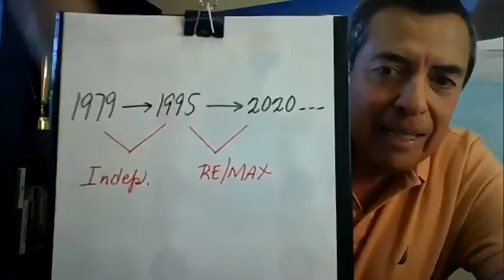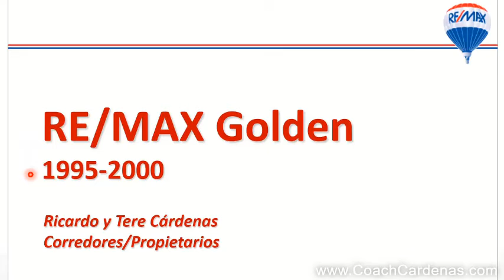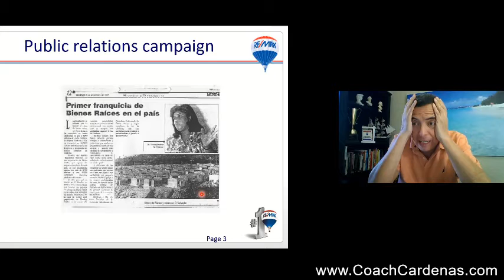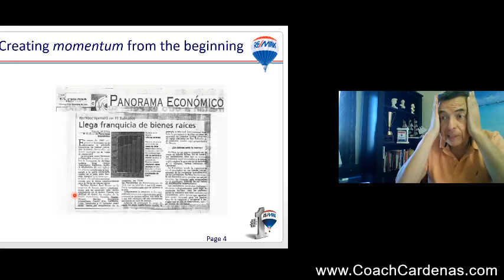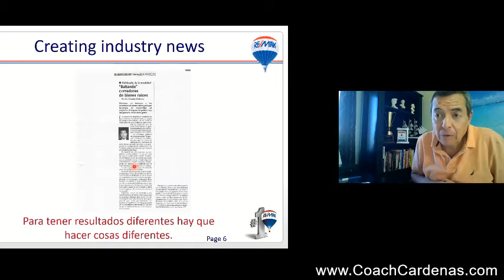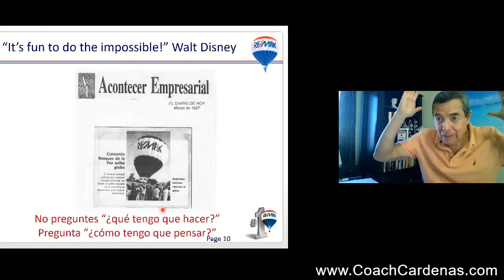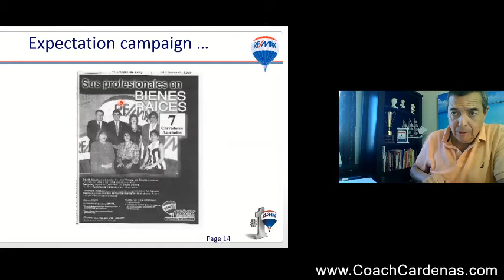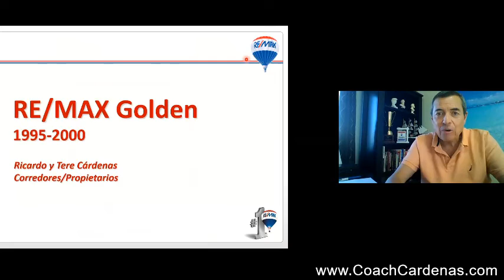Ricardo Cardenas Historia y consejos (español)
Ricardo Cardenas History & Tips
Director of RE/MAX Caribbean & Central America